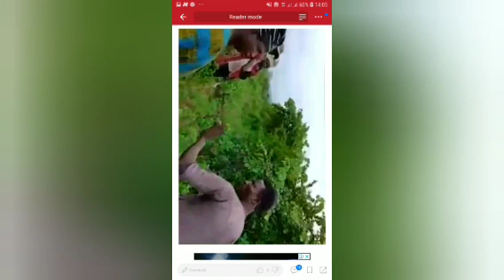HERDSMEN B@TTLE WITH FARMER THREATEN TO KÌLL IF HE D@RĒS TOUCHES HIS COW